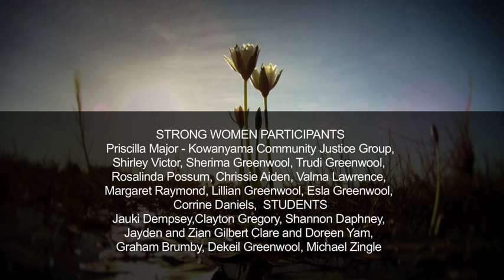BushTV Kowanyama Strong Women - Rekindling the Fire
The Strong Women Shadow Boxes tell the stories of women in the past and present.They honour the lives of women in Kowanyama. They also identify what continues to give us strength. More than 10 women, young and old gathered over 3 weeks at the Art Room Kowanyama State School in November  2012 to share memories, to laugh and cry and to create these amazing shadow boxes. Women elders and young women strengthened their connections and the stories of the past were brought into the present.